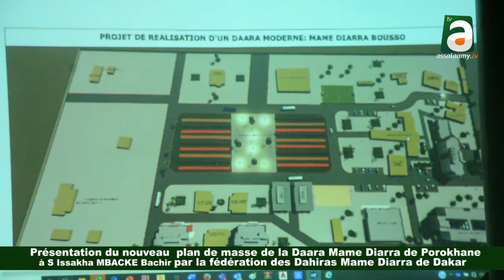PRESENTATION PLAN DE MASSE DAARA MAME DIAARA POROKHANE A S. ISSAKHA MBACKE BACHIR